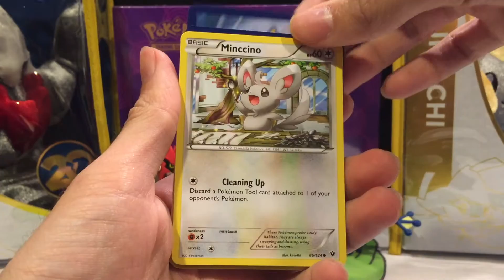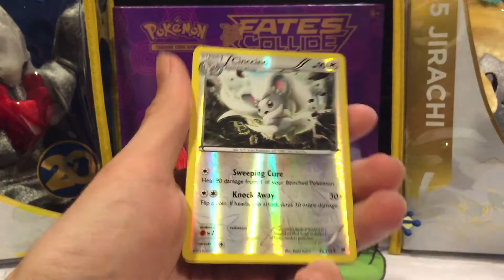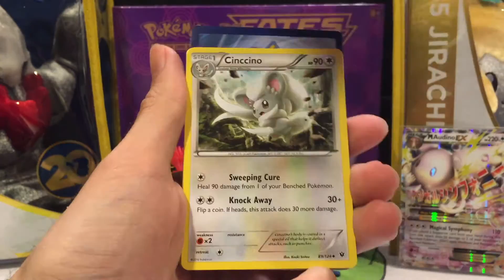PTCG: More Fates Collide Pack Openings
Mobile App:
Don't forget to keep track of your collection using the 'Collector for Pokemon TCG' app in the App Store:

TCG Online: LeeElise

Pokémon TCG Online is free. Available for Mac, PC, and iPad!